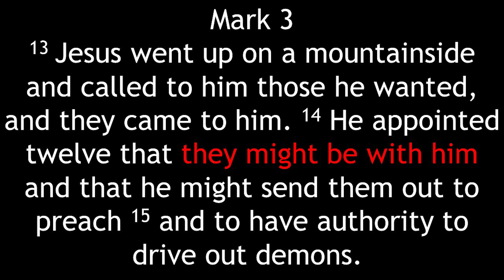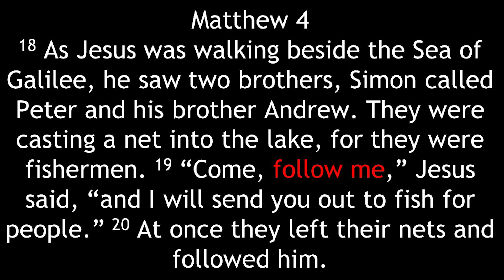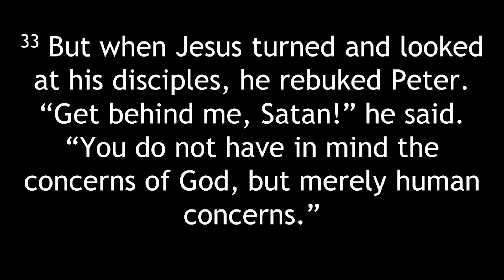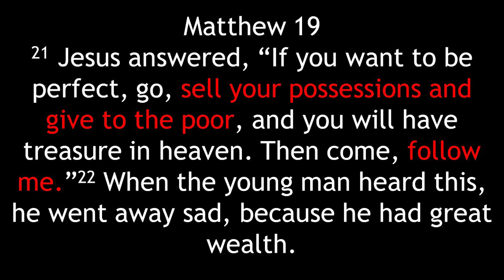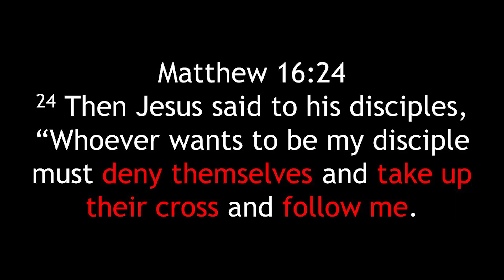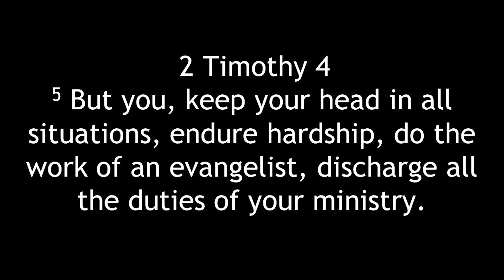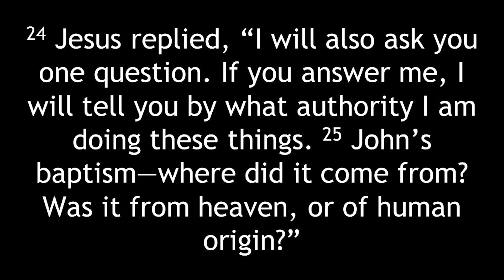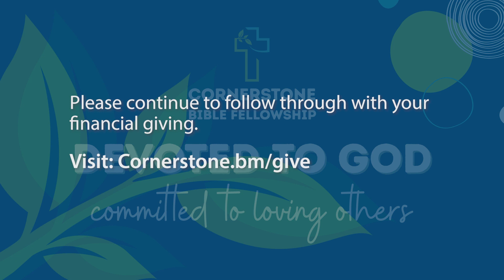Sunday Message - November 26h, 2023 "The Invitations of Jesus" - Week 2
Cornerstone Message for November 26h, 2023 "The Invitations of Jesus - Week 2: You Are Invited to Follow Him"

Please continue to follow through with your financial giving.